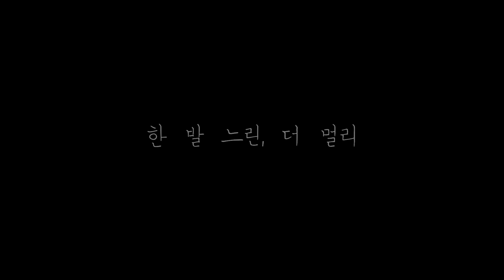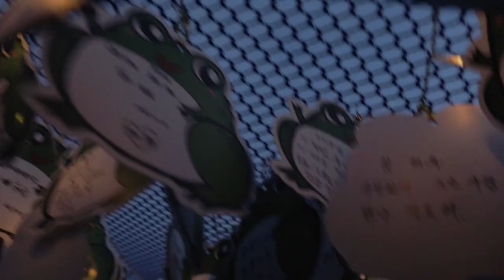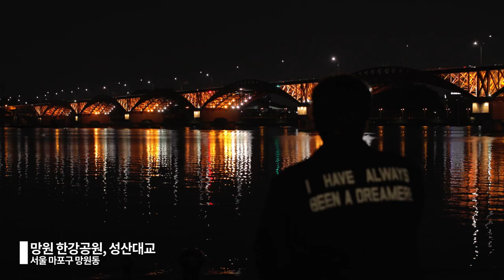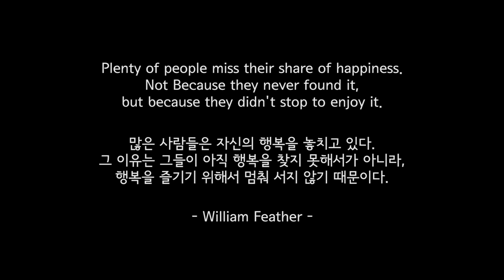[다큐_한 발 느린 더 멀리_2018 명지대학교 영상제 MUFF]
[MBS 공동제작]

감독           김준형
촬영감독   김성진
촬영보조   장수아
편집           김준형
음향           장수아
기획, 연출 김준형
조연출       권민주 명다선
내레이션   하태성
메이킹       백승협
도움주신 분들   신휘교 백승협 MBS 59기, 60기
제작지원            MBS-명지대학교방송국